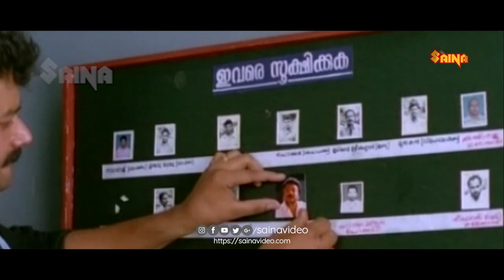'അല്ലെങ്കിലും ഞാൻ സത്യം മാത്രേ പറയാറുള്ളൂ' | Superman Malayalam Movie Comedy | Jayaram | Shobhana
'കോടതിമുമ്പാകെ സത്യം മാത്രമേ ബോധിപ്പിക്കൂ'
'അല്ലെങ്കിലും ഞാൻ സത്യം മാത്രേ പറയാറുള്ളൂ..'
റാഫി മെക്കാർട്ടിൻ സംവിധാനം ചെയ്ത 'സൂപ്പർമാൻ' എന്ന ചിത്രത്തിലെ ഒരു അടിപൊളി കോർട് സീൻ.